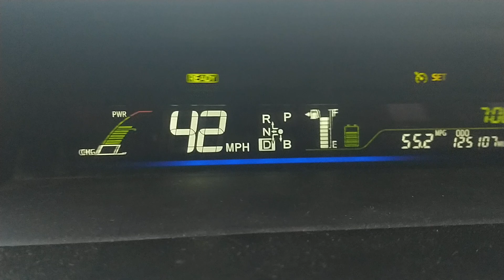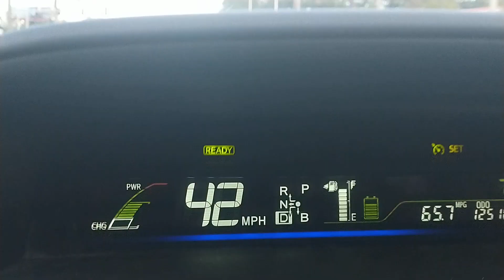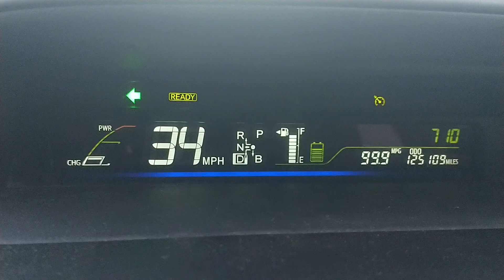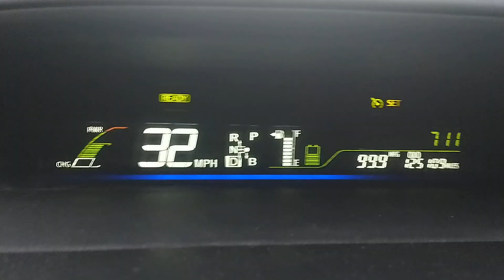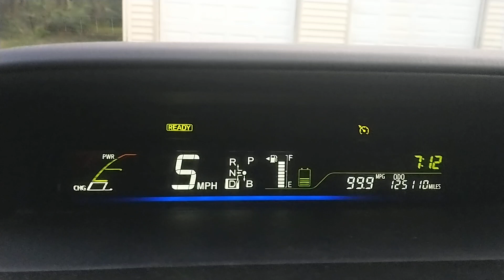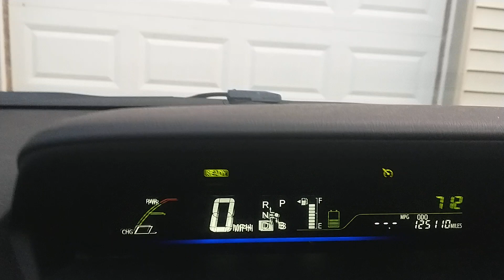My 2014 Prius V newly installed hybrid battery increased performance noticeably.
My Prius' newly installed battery increased my mileage to 60 plus and even 70 plus MPG and enabled full Battery-drive mode to kick in more often.

I learned that the warning light on the dash merely indicates a deficient battery, starting to decay, so there is no need to panic, as I did, and have your hybrid towed right away.

I thought something might be damaged if I drove it with the "Bad Hybrid Battery" warning dash icon on. I had it towed right away, which was beyond the covered mileage, so that was an additional cost. Unnecessary, as no damage is risked by driving with a deficient battery.

If the "READY" sign FLASHES on the dashboard, even if the Hybrid Battery problem icon is on, I believe driving is safe for the time being, be it the next few days, the next couple of weeks, or a month or more which is undetermined, depending on the hybrid battery's deficiency. Up to a certain point.

For the best deal in hybrid batteries deals, I found these two outfits via online tips:

And they come to your place at no additional cost! There might be others I am not aware of.

If you keep a diagnostic scanner handy, it will pay for itself the first time you have to avoid a diagnostic charge at the mechanic's. For me, that was an additional cost.

BlueDriver Bluetooth Pro OBDII Scan Tool for iPhone & Android (Professional grad)
autel ms309 Scanner (Consumer grade)